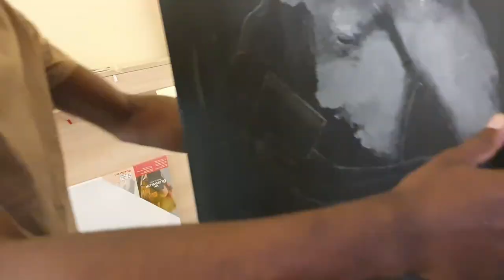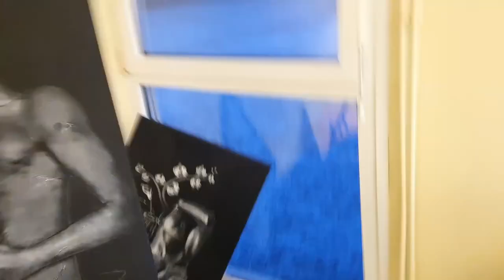THE HUMAN - Um monólogo de Carl Sagan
TITULO        Human

ARTISTE      Ivandro chagas
AUDIO          Senhor do Tempo